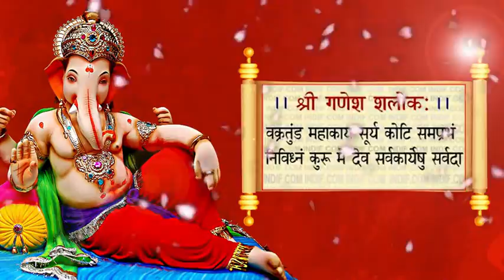Wedding title by Madangfx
Adobe Premiere Pro Wedding title design by Madan Kumar